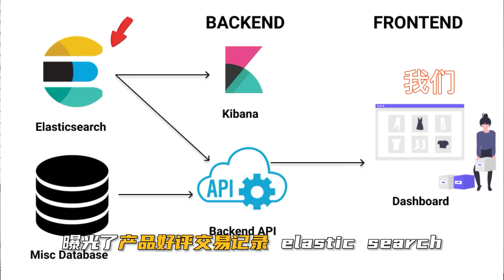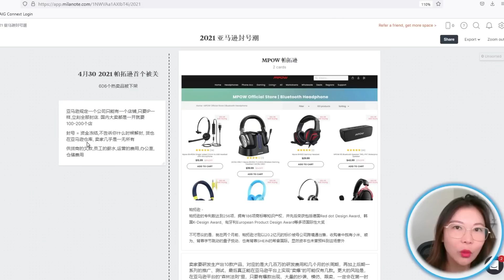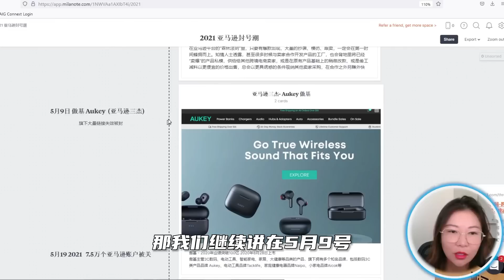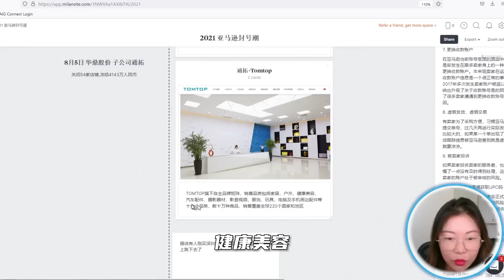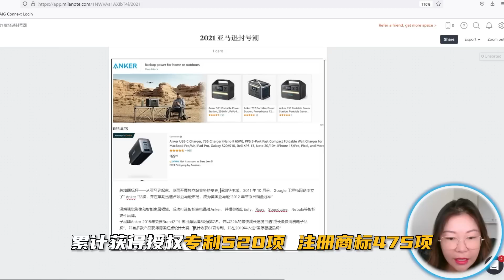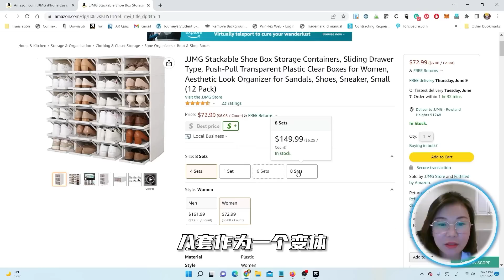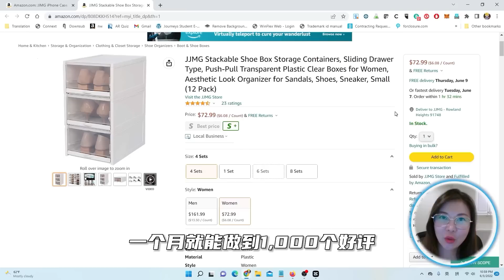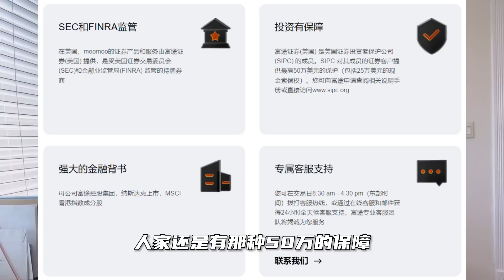亚马逊封号潮 开店选品运营8年，为什么我今年选择关掉仓库离场？美国经济衰退现在还能做亚马逊卖家吗？小卖家系列3 2022回顾关店潮去年时间线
💗 加入Jojo Email List, 有些视频不会在油管公开哦, 点链接填写email观看：

📘 美股直播课，实盘喊单，每天一杯咖啡钱，让你轻松拥有数百小时交易经验加入中文投资网会员,独享$100折扣(价格已减) VIP直播一年原价$1699,折扣价$1599,一天不到$5,注册链接🏹

🐮FUTU十周年限时叠加福利，在moomoo开户任意入金$1000即可得20只股票，和参加6万美金抽奖机会一次，这是moomoo十周年限时叠加福利，立刻通过下方链接领取！加码福利邀请链接 美国境内点这里开户📈 99专属链接：

亚马逊封号潮 开店选品运营8年，为什么我今年选择关掉仓库离场？美国经济衰退现在还能做亚马逊卖家吗？小卖家系列3 2022回顾关店潮去年时间线~别忘了帮我点赞哦！

富途管理员微信：N333303 要求加入Jojo 微信群 📷中国的朋友可以用富图牛牛的链接🔗

1. 开户送1股赠股，价值$3-$2500+美股LV2行情
2. 入金任意金额，送专属10美金加码奖励
3. 入金$100送4股赠股，每股价值高达$2000
4. 入金$2000再送10股赠股，每股价值高达$2000
0佣金交易美股，免费深度摆盘，50万美金资产保险，一个账户交易美港股，中文客服

1. 开户享180天 美股、澳股 免佣免平台费（不限次数）
2. 开户享美股LV2高级实时行情 （永久免费）
3. 入金任意金额，送专属10美金加码奖励
4. 净入金每达到100澳元，即送10澳元现金券（自动使用），最多可得50澳元

📷 新加坡富途moomoo ：新加坡第一家美股交易0佣金0数据费的全球交易平台
开户立享（可Singpass一键开户）
1. 美股交易真正0费用！（0交易佣金 + 1年0平台费*）
2. 免费高级行情（美股Level 2 + 新股 Level 1 + A股 Level 1 + 港股Level1）
3. 40新币代金券（10新币股票代金券 + 30新币基金代金券）
4. 入金任意金额，送专属10美金加码奖励
5. 入金2700新币及以上抽取，免费送1股股票，最高可得Amazon股票*

推荐产品
1.带着睡觉不会手干,手白白嫩嫩的手套 $20 左右
2.无线降噪麦克风2个麦可以做采访也可以分开单独用 $60 左右
3. 99的狗和熊的模具
4. 7个3D立体模具

 🍎🍎影片時間軸🍎🍎
00:00 卖家跨境电商的噩梦2021年的封号潮 关店潮
00:52 封号的主要原因,不是唯一原因,但是去年大部分被封都是因为刷单操控好评
04:10 99整理的封号潮几个大公司被关店时间线, 亚马逊三杰是：海翼Anker；傲基 Aukey；泽宝Sunvalley 华南城四少: 傲基，有棵树，通拓，赛维
05:02 封号是什么,有什么样的惩罚,什么样的后果
07:17 为什么小卖家很难去走研发产品的路线
11:10 亚马逊三杰唯一躲过封号的大卖Anker安克,跨境圈的标杆和神话
12:10 没被封号的原因,不去触碰亚马逊的红线,从成立起在亚马逊站点只有一个商铺. 一个商铺的危险性
12:45 网站上留存的各大电商圈的讨论,警告违规僵尸变体合并
13:29 99扫盲大白话讲解什么是僵尸翻新变体合并
17:07 99奉劝大家千万不要去找僵尸,不要做违规的事情,开始介绍好用的产品
19:47 MooMoo限时活动,2022年6月一整个月存100送价值接近$20的 Lucid电车股票,大家一起薅羊毛 记得用99专属链接

Jojo陪读考古题，简单易学看视频准备考试

二宝妈，在美国呆了超过20年的老移民，创业20年踩坑20年, 曾在洛杉矶移民法庭做过6年翻译，瑜伽爱好者，坐标洛杉矶
大卡车车主，希望能帮助更多人考过笔试，能够为卡车公司培训好司机
投资创业多年, 踩的坑比赚的钱多, 希望跟大家分享避免大家踩坑

在2021年，因为一个偶然的机会接触到了卡车行业 🚚，成为了卡车车主。其实是一个卡车界的小白，但是发现这个行业很有趣，也到处都是坑，想通过自己了解这个行业的同时，分享给大家一些知识和娱乐。我创业初期遇到的最大的困难其实就是找不到好司机，作为一名不会开车的车主，其实非常被动，一个好的司机能帮你省很多钱🤑，但是在2021年的时候出现了卡车司机荒，司机的价格飞涨的同时也根本找不到司机。于是我开始研究怎么去考卡车的商业驾照，在研究的时候发现其实最难的部分不是开车，而是前面那些考试题~

作为一个逢考必过的💪🏼 “License 姐”🎓，我持有加州保险执照，房地产执照，也曾经持有Car Dealer license, 移民法庭翻译证，还帮助别人考过美容证，还在想去考瑜伽老师证,我一直都觉得考试就是我的强项！虽然考试出来的分数都不高，但是必定及格😆 俗话说的好：“60分万岁👍🏼，61分浪费👎🏼”  为了以后能为卡车事业输入源源不断的司机,我录制了卡车笔试系列

因为今年2022的特殊情况, 眼看着经纪就不行了大家还在盲目的加价买房,不得不出来提醒大家,于是就做了一系列房产的分析~ 没想到我做的小白分析很多观众喜欢~ 又没想到股市崩了,又出来做了一系列关于投资小白怎么在熊市投资股市的视频~ 如果大家也是在赚钱的路上一直摸索,遇到各种各样的问题, 都可以留言给我,我会和你一起寻找答案